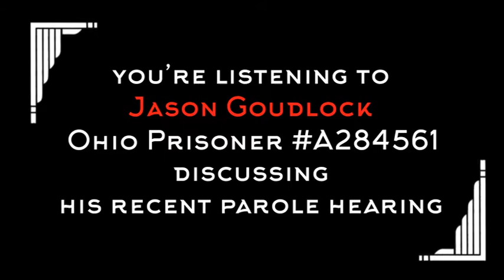Jason Goudlock on his parole hearings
An audio interview from the Toledo Correctional Facility with Ohio prisoner Jason Goudlock discussing his last parole hearing. Spoiler alert: the parole board is terrible and corrupt. Jason is the lead figure in the documentary "Invisible Chess." For more: